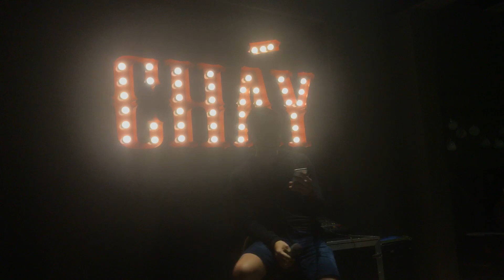Bạn trai mới của Sơn Ngọc Minh được trai đẹp hát tặng cực kì lãng mạn, hỏi sao không mê?